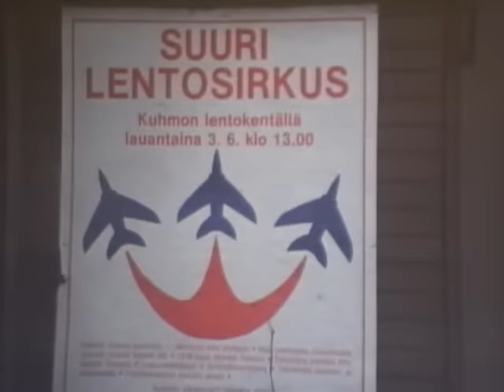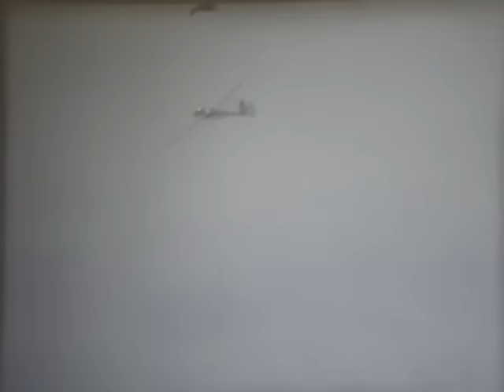Suuri lentosirkus Kuhmon lentokentällä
Lentonäytös Kuhmon lentokentällä lauantaina 3.6.1978. Autogiro esiintyy, Seppo Saario, Raimo Turunen Pitts Specialeillaan, Raimo Aulio temppuilee Leivon alla tikkailla, Harakka lentää (liitoluku 7) ja pääsee takaisin kentälle, PIK20 humahtaa ohi. Pölyä ja tunnelmaa.